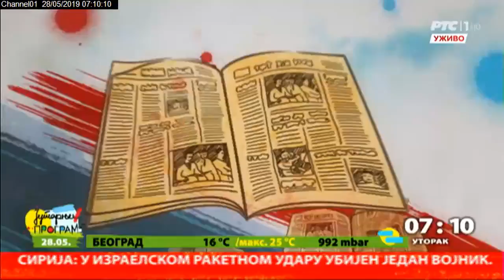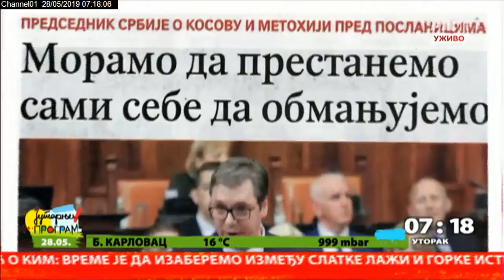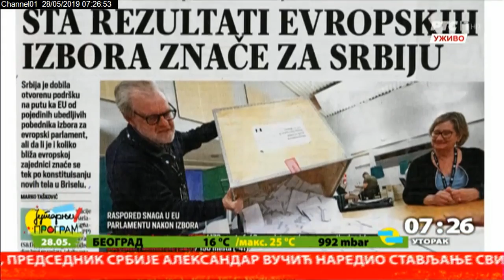Pregled štampe 28.5.2019.